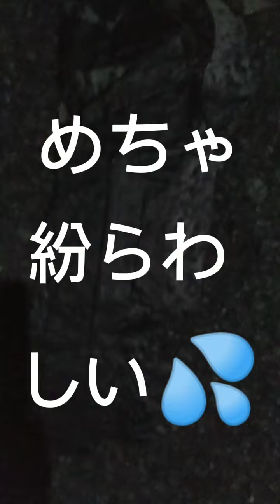柴犬好きの方、すみません❗❗💦 閲覧注意‼️🤯💦 ハシブトガラスじゃあなかったその後で❗❗❗❗❗🤯😱💦💦